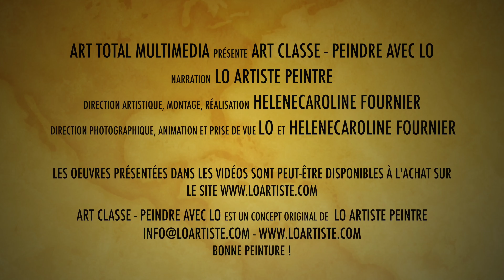COMMENT RACONTER UNE HISTOIRE EN PEINTURE (Art Classe Peindre avec lo)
Quand on peint, il y a beaucoup de choses à prendre en compte: le médium et le support utilisé, la dimension de l’oeuvre, le sujet représenté, etc., mais il y a une chose qui est encore plus importante, c’est la narration (l’histoire qui est racontée) qui va beaucoup plus loin qu’une simple image. Créer une narration ou composer une trame, une histoire, c’est donner vie à une scène. LO présente quelques exemples de ses peintures qui vont un plus loin que ce qu’elles semblent représenter à première vue. Le spectateur peut se faire sa propre histoire à travers ce qu’il voit (selon son vécu). L’intention de l’artiste est peut-être différente de l’histoire que le spectateur s’en fera en regardant une peinture, car il va s’approprier l’oeuvre et lui donner sa propre interprétation. L’important est de tisser une aventure en mettant des éléments qui permettront au spectateur d’entrer dans une oeuvre par sa propre interprétation narrative. LO donne des idées et des astuces pour l’artiste qui souhaite éventuellement créer une narration dans sa peinture. L’artiste met beaucoup de lui dans ses peintures, il s’exprime à travers son art et, donc, forcément, le sujet représente une partie de lui (comme des personnages qui peuvent le représenter en quelque sorte). Généralement la narration amène une profondeur à une scène parce que le spectateur va lui donner sa propre histoire. Parfois, l’artiste va juste rajouter quelques éléments, un ou des personnages, une attitude particulière, etc. Ce sont des ingrédients pour composer une histoire (ou parfois entretenir un mystère) qui va suggérer une interprétation particulière qui viendra enrichir l’oeuvre présentée (qui, autrement, aurait pu être trop statique).

🔥 MA BOUTIQUE AMAZON